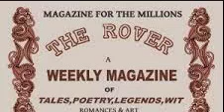The Rover Magazine - Volume One, Number One: The Spy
THE ROVER MAGAZINE.
A weekly magazine of tales, poetry and engravings, original and selected" was a magazine started in 1843 by Seba Smith and Lawrence Labree. The editors aimed at a high quality standard in their selection of short stories and poetry. Every half-year